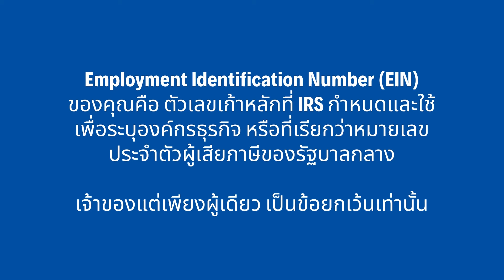หมายเลข UBI และ EIN ของฉันคืออะไร